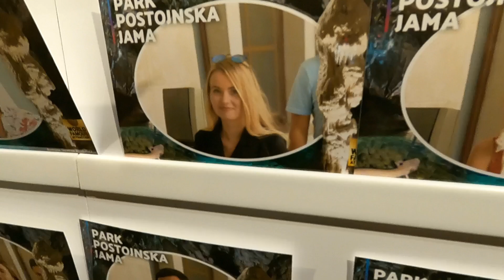VACATION IN CROATIA